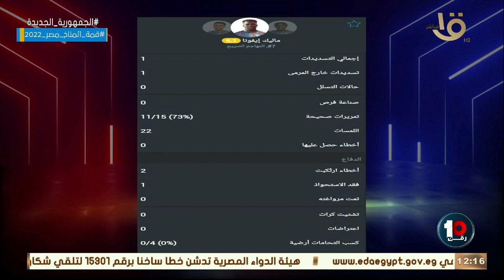🚨🚨 "هتتصدم من الارقام" .. تعرف على احصائيات مالك ايفونا في أول مباراة بالدوري المصري أمام الاتحاد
🚨🚨 "هتتصدم من الارقام" .. تعرف على احصائيات مالك ايفونا في أول مباراة بالدوري المصري أمام الاتحاد السكندري